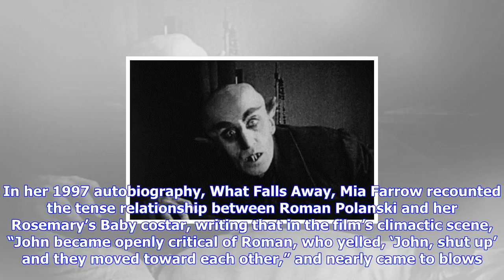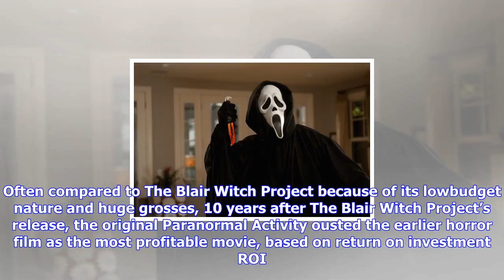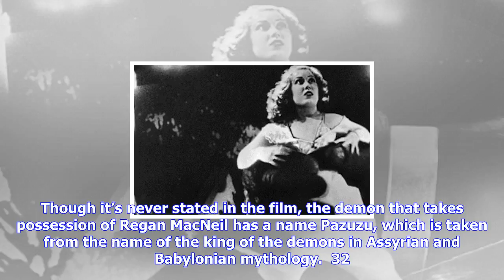Breaking News | 40 fascinating facts about your favorite horror movies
40 fascinating facts about your favorite horror movies
40 fascinating facts about your favorite horror movies

Nows the time when we pull out all of the scary movies in our collections and pile them up in prepar...